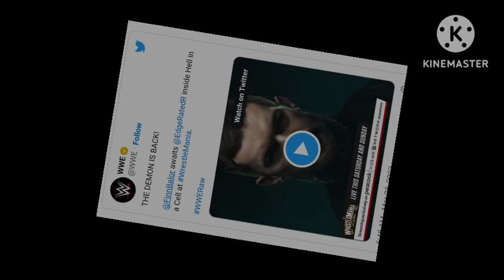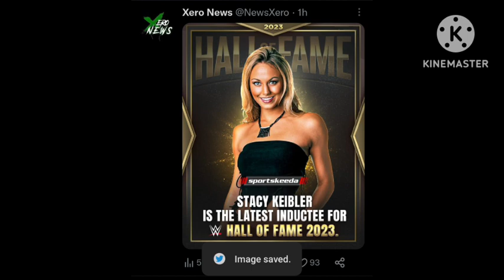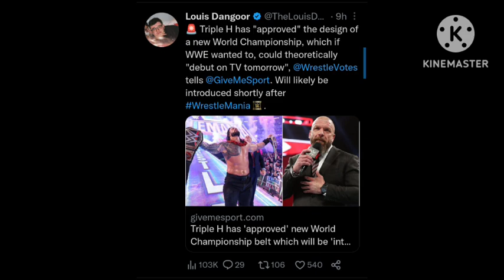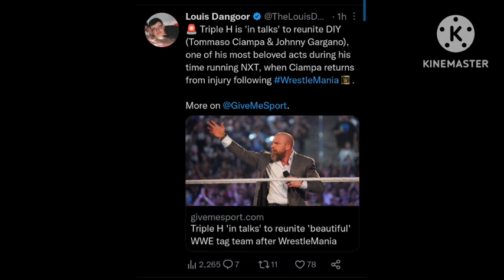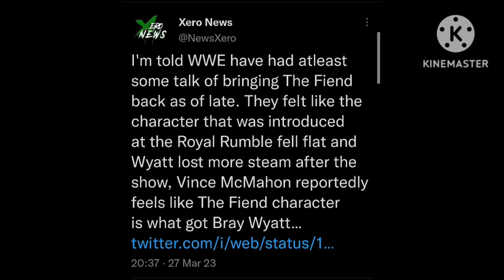THE FIEND BRAY WYATT RETURNS ! WRESTLEMANIA 39 STAGE LEAKED | DEMON BALOR RETURNS WRESTLEMANIA 39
1. DEMON BALOR CONFIRMED WRESTLEMANIA 39 ( DEMON BALOR VS EDGE WRESTLEMANIA 39 )
2. OLD HELL IN A CELL STRUCTURE RETURNS AT WRESTLEMANIA 39
3. WWE HALL OF FAME 2023 ( STACY KEIBLER TO BE INDUCTED IN HALL OF FAME 2023 )
4. WWE NEW TITLE DESIGNS 2023 ( TRIPLE H APPROVED NEW TITLE DESIGNS IN WWE 2023 )
5. WRESTLEMANIA 39 STAGE LEAKES & STAGE CONCEPT
6. JOHNNY GARGANO & TOMASSO CHAMPA REUNION WWE 2023 ( TRIPLE H PLANNING DIY TAG TEAM REUNION 2023 )
7. WWE AIRS BLOODLINE ( HOLLYWOOD ) PARODY VEDIO
8. BRAY WYATT WRESTLEMANIA 39 PLANS
9. THE FIEND RETURNS TO WWE 2023
10. THE FIEND RETURNS AT WRESTLEMANIA 39

TIMESTAMPS :

00:00 INTRO
00:31 DEMON BALOR CONFIRMED
00:59 OLD HELL IN A CELL STRUCTURE
01:25 HALL OF FAME LATEST INDUCTEES
01:48 TRIPLE H NEW TITLE DESIGNS
02:21 STAGE SURFACE CONSTRUCTION
03:21 DIY REUNION IN MAIN ROSTER
03:45 BLOODLINE HOLLYWOOD VEDIO
04:16 THE FIEND RETURNS PLAN'S

WRESTLING UPDATES PROVIDER
WRESTLE CHATTER
WRESTLE INDIA
WRESTLING HINDI NEWS
WRESTLING PEDIA
NORMY WRESTLING
WWE WRESTLEMANIA 39 MATCHES